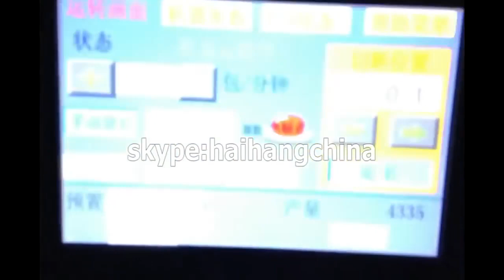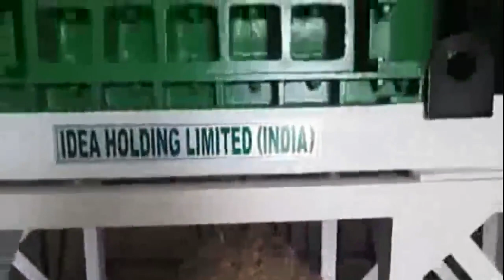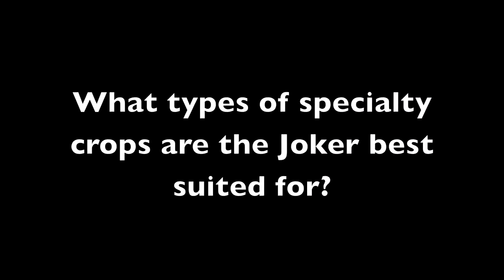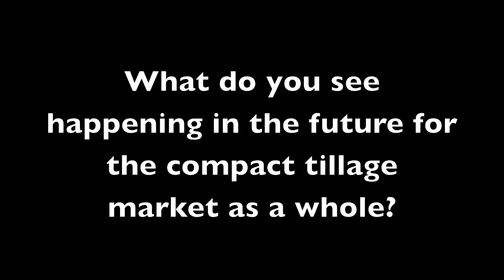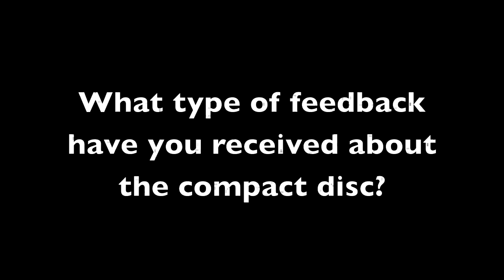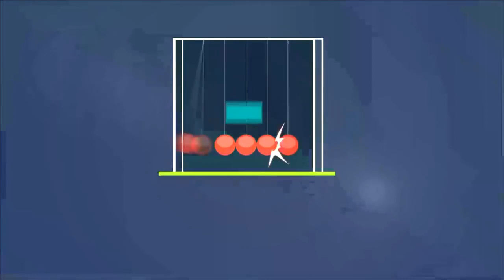New Technology Modern Agriculture Equipment BBC Documentary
Agriculture Documentary